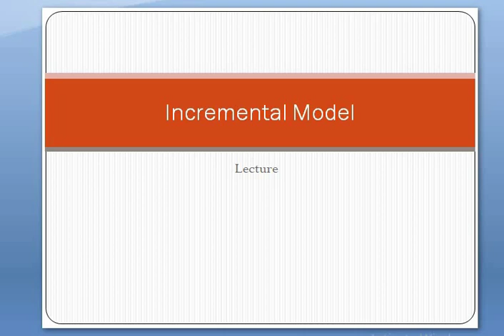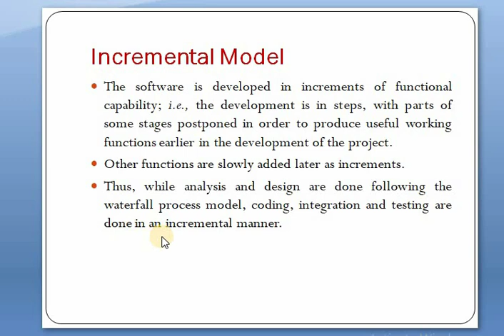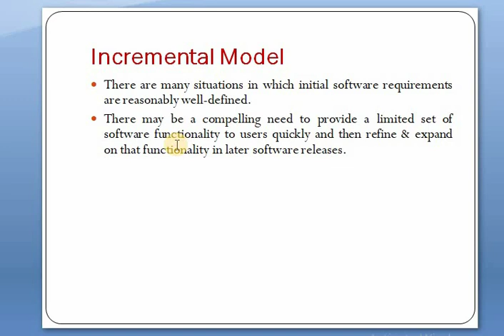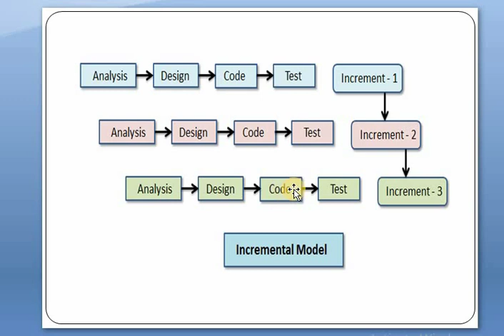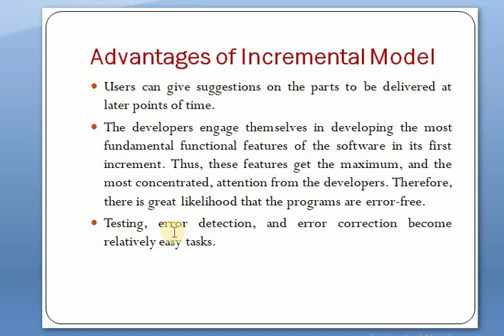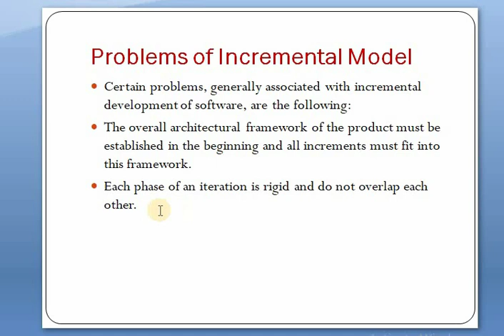incremental model in software engineering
In this video we will discuss incremental model in software engineering.  CodeWithWaqas is my platform to teach basics and advance coding techniques to people in very few time which I learned in many years.
At CodeWithWaqas I provide a quick and to the point coding  along with resources of anything and everything I teach. I provide source code(if available) in the description of every video. Here you can learn C++ and binary language. The quality of programming videos in Urdu/Hindi.